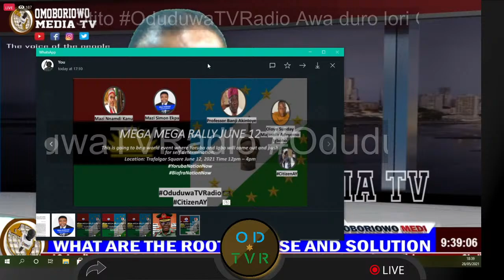WHAT ARE THE ROOTS CAUSE AND SOLUTION